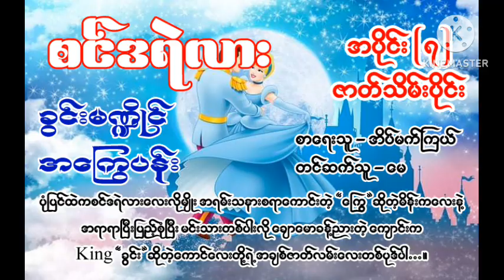စင်ဒရဲလား ဇာတ်သိမ်းပိုင်း စာ‌ရေးသူ_အိပ်မက်ကြယ် တင်ဆက်သူ_မေ